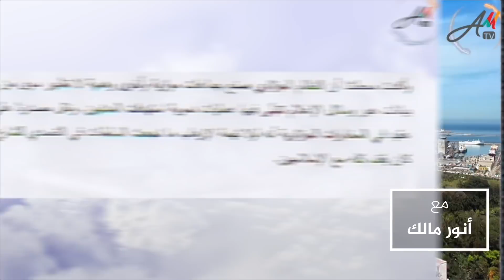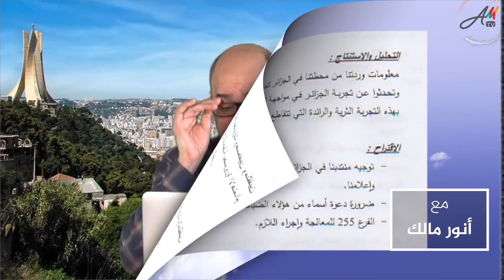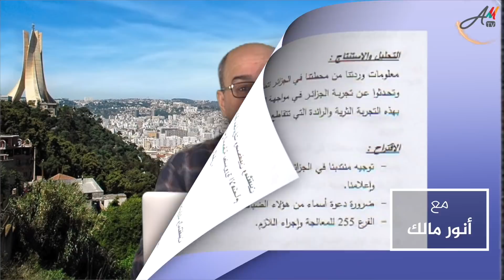ضباط للمخابرات الجزائرية.. هكذا تورطوا في حرب بشار الأسد القذرة ضد السوريين